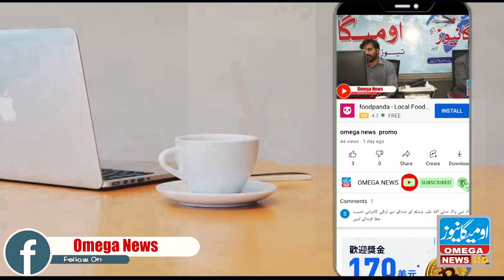سانحہ مری! | حکومتی نااہلی یا لوگوں کی غفلت؟ | جانیئے اومیگا نیوز کے ساتھ